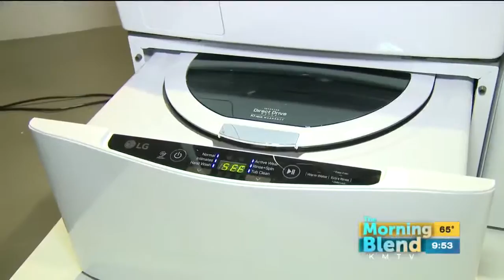Fitness Gear Isn't Just for the Gym!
The active wear trend in fashion is booming!  Sales of yoga pants are surging higher than ever.  But fitness wear isn't just for working out.  We'll get insight from actress Malin Ackerman on how LG is helping everyone keep their fitness gear looking its best.